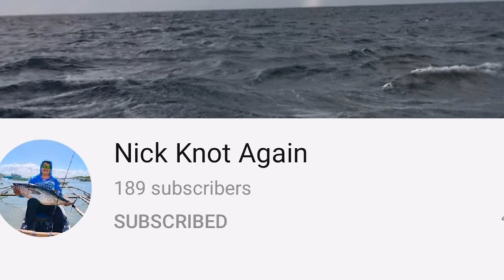Night Jigging at Caubian Island Cebu